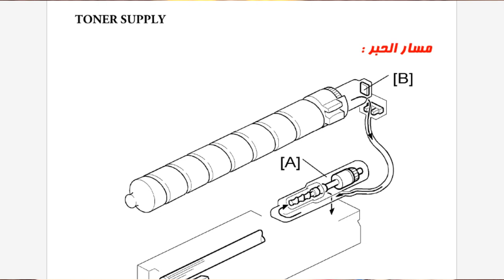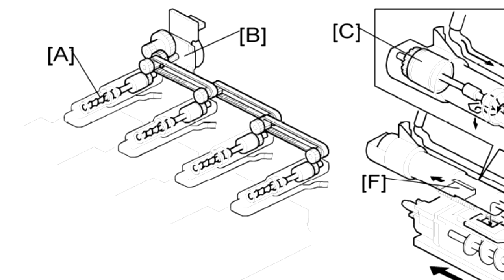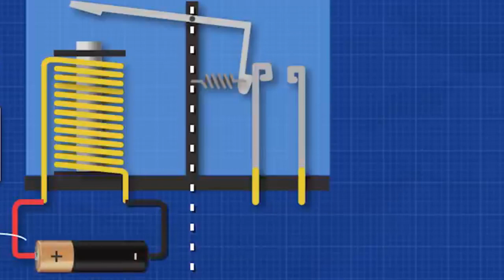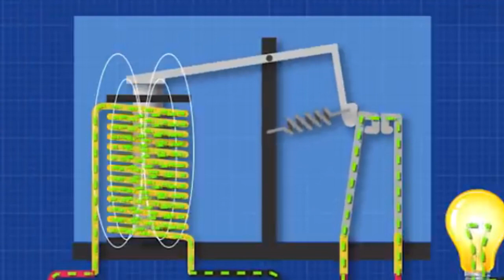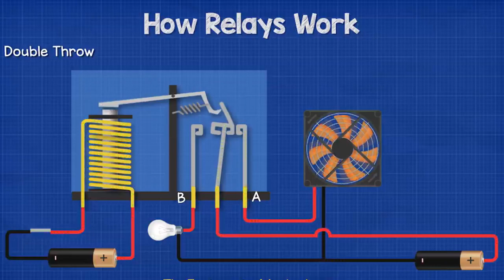ازاي تعمل البامب الخارجي في الورشه .. لاي ماكينة تصوير مستندات .. الجزء الاول